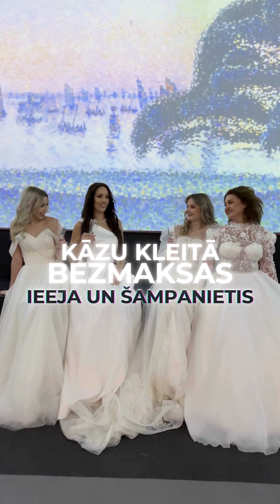KOKOS WEDDING PARTY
Pirmo reizi Latvijā 15. martā 2024. gadā.
Kāzu Ballīte - Kokos Wedding Party

Iegremdējieties mīlestības un burvības atmosfērā ballītē, kas mainīs Tavu priekšstatu par svinībām! Kokos Wedding Party aicina Tevi ienirt modes, stila un neierobežotas jautrības pasaulē Digital Art House, vietā, kur atdzīvojas māksla. Maģijas sākums plkst. 21:00.

Kas Tevi gaida:
Ekskluzīvu apģērbu modes skate: Kāzu kleitu krāšņums, izsmalcinātas vakarkleitas un grezni vīriešu uzvalki, kas Tavi sirdij liek pukstēt straujāk! Vairāk nekā 30 modeļi tērpti visdažādākajās kāzu kleitās būs kopā ar mums arī pēc modes skates, padarot vakaru vēl neaizmirstamāku.
Digital Art House Instalācijas: iegremdējieties fantāzijas pasaulē vietā, kur māksla piedzīvo pārvērtības, piešķirot darbiem jaunu dimensiju un veidojot neatkārtojamu atmosferu.
Dzīvespriecīga mūzika un After Party: 70., 80. un 90. gadu disko zelta hiti!
Dejojiet līdz rītausmai mūsu aizraujošajā After Party DJ:
DJ Maya Rozite
DJ Roberto
DJ Saimon
DJ Ann
Laimes un mīlestības atmosfēra: Sniedz arī Tu savai kāzu kleitai otro elpu – uzvelc to pasākumā un padari šo vakaru vēl burvīgāku! Satiec draugus un iegūsti jaunus draugus prieka un fantāzijas atmosfērā.

Īpašie Piedāvājumi:
Ieeja un šampanietis BEZ MAKSAS, ja apmeklēsi pasākumu KĀZU KLEITĀ!
Pirmās 300 BIĻETES par zemāku cenu.
Uzdāviniet sev biļeti uz burvības un stila pasauli!

Dress Code: Vakartērps! Izceliet savu unikālo stilu, izvēloties izsmalcinātu kleitu vai elegantu uzvalku.
Tikšanās Vieta: Digital Art House

Nepalaidiet garām iespēju kļūt par šī lieliskā notikuma daļu, kur katrs moments būs prieka, skaistuma un neaizmirstamu  iespaidu piepildīts.
Kokos Wedding Party nav tikai ballīte, tas ir ceļojums pasaulē, kur sapņi piepildās. Mēs aicinām Tevi kļūt par šīs burvīgās nakts daļu un turpināt jautrību mūsu After Party līdz 2.00!